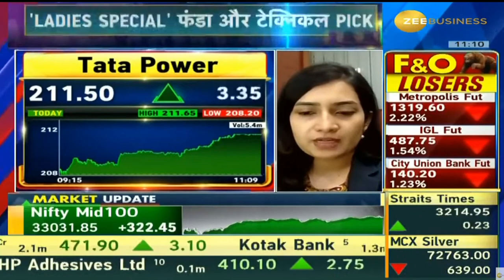Tata Power| Next Target | Latest News | Stock Analysis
Tata Power tamil,
Tata Power price today,
Tata Power review,
Tata Power today news,
Tata Power telugu,
Tata Power price,
Tata Power stock